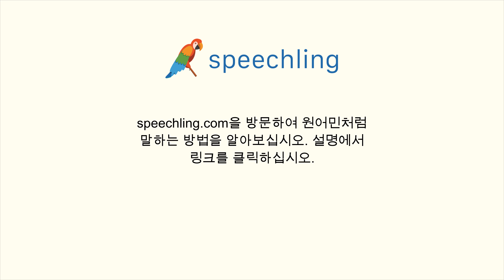한국어로 "걱정 마세요." 말하는 법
남자 목소리 :
걱정 마세요.

여성 목소리 :
걱정 마세요.